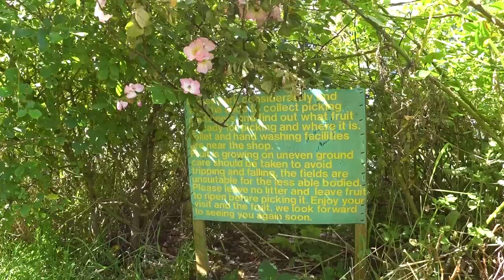Strawberry Picking with Gaby and Alex Family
Strawberry Picking with Family

This is how we went Strawberry Picking with Family. Large fields of berries and lots of fun.
Hope you enjoy our new family video